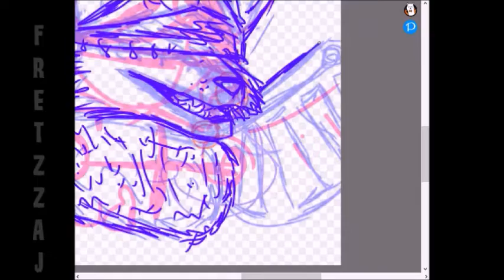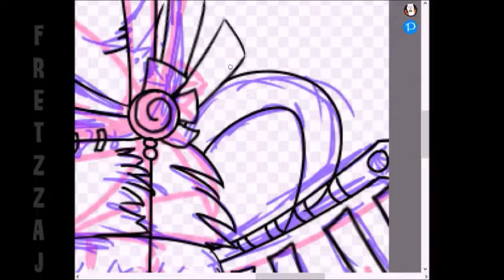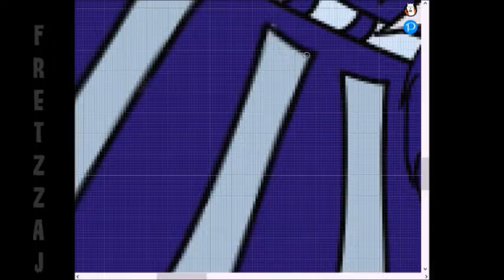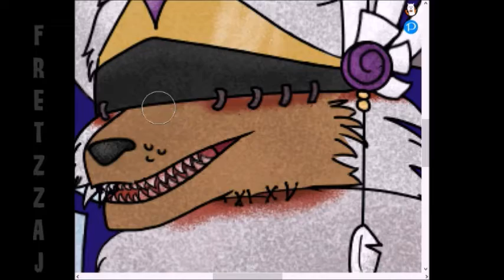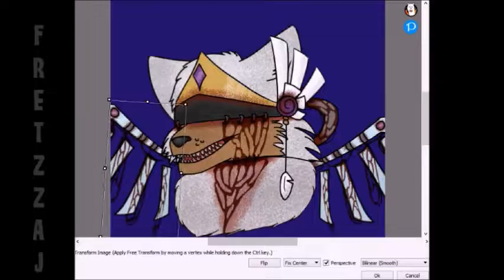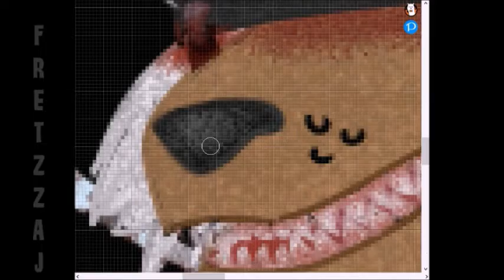[GORE] Modification - Animal Jam Speedpaint | Fretzz AJ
This is a commission headshot for @alphaspirit.aj on instagram! Very fun to do, though it did take me a while to get a good concept for them. I decided to go with a cyborg wolf :')

Featured: Alpha's Wolf
Time taken : Approx 8 hours
Art Software: FireAlpaca
Editing Software: Window Movie Maker
Filming Software: Hypercam2
Songs: 1st - Levianth - Infected Brain feat. Natassa Tsonis, 2nd - Barren Gates - Devil

- If you would like a commission please contact my instagram @fretzzaj

DO NOT TRACE, HEAVILY REFERENCE OR STEAL MY ART! Thank you!